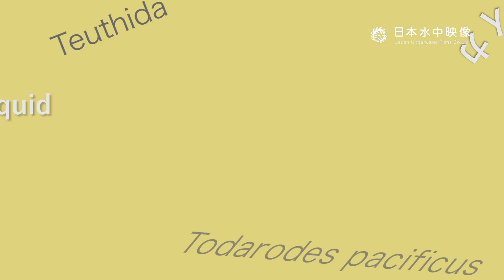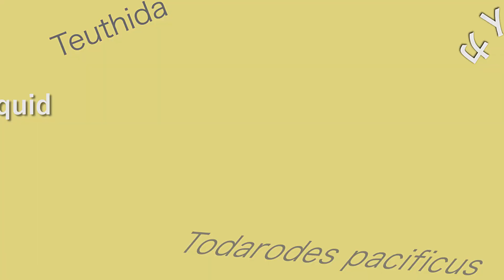〜窪寺博士のイカ解剖学のススメ第7回「イカの墨汁と排泄」〜 Squid dissection vol.7 Squid ink and excretion ~Dr. Kubodera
ダイオウイカ研究者の窪寺恒己博士による、スルメイカの解剖教室
中学校の理科の先生必見！
スーパーで購入した冷凍のイカを観察して見ると、いろいろなことが見えてくる。
イカの体って、本当によくできていますね！！！
間も無く本格的な解剖に入りますが、
各器官ごとに分ける前に、ぜひ丁寧に観察してください。
今回は墨袋と直腸のお話です。
分ける前だからこそわかりやすい！そんな内容になっております。

・エピ12：オスの生殖腺

次回からはいよいよ・・・各器官ごとに分けてまいります。
その手始めはオスの生殖腺です。
スルメイカの「生き残り戦略」が解剖から見えてくる！